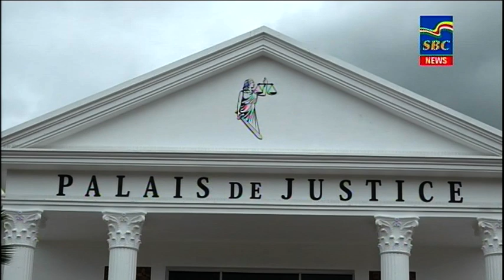7 p.m News 21-03-2023